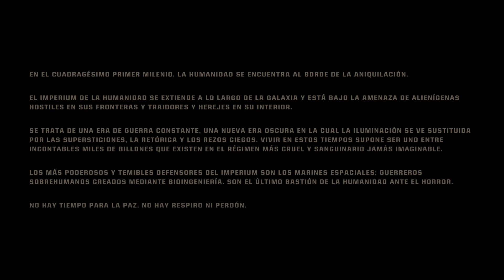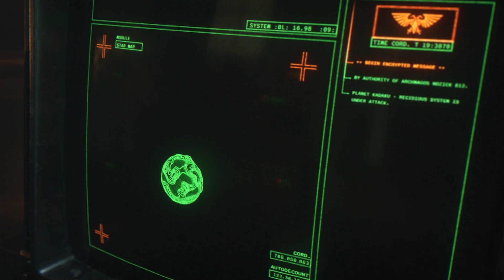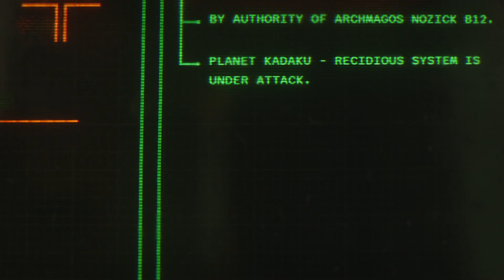WARHAMMER 40K SPACE MARINE 2 Gameplay EPISODIO 01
Directos de lunes a Jueves.